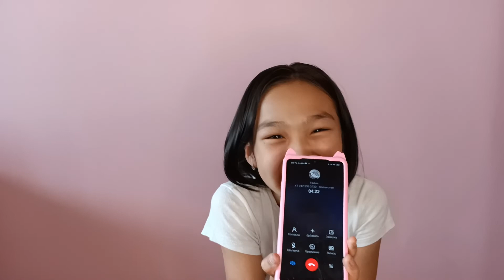ӘПКЕМЕ ПРАНК/ пранк по АЛФАВИТУ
Осы пранкты біздің бір оқырманымыз түсірші деп өтінген еді. Бұндай қызықты болады деп ойламап едім. Шынымен қызық қой иа, достар? Енді ӘКЕМЕ пранк жасағанымды қаласаңыздар 100 ЛАЙКҚА жеткізіңіздер. Ол да қызықты болатынына сенімдімін!

Біздің басқа да челлендждерімізді көре отырыңыздар!